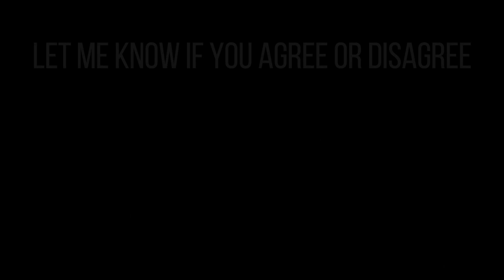Hotel Diablo - MGK Album Ranked!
Let me know if you AGREE or DISAGREE